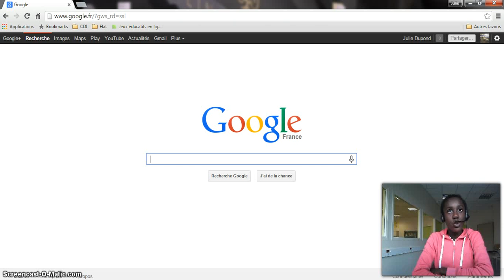Ouvrir les jeux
Alliyah vous explique comment ouvrir les jeux sur le site Esidoc